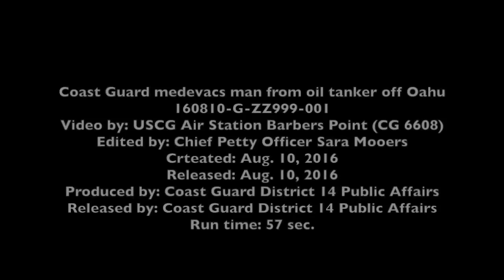Coast Guard airlifts crewmember from oil tanker off Oahu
Video: U.S. Coast Guard